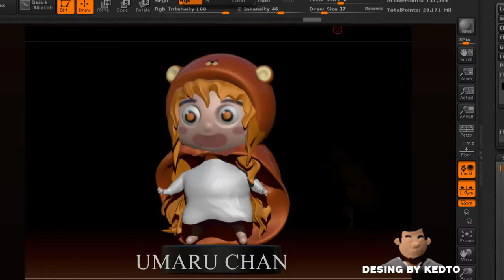UMARU CHAN - DESIGN BY KEDTO (ANIME : Himouto! Umaru-chan)_ZBRUSH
CHARACTER:UMARU CHAN CHIBI VERSION

ANIME: Himouto! Umaru-chan

DESIGN BY KEDTO